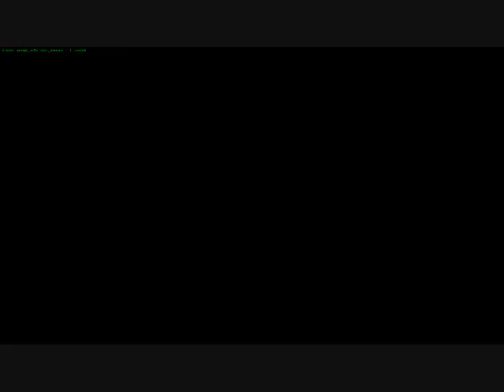Hacker....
The Best Hacker In The World!